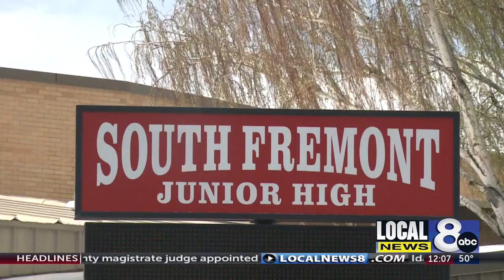South Fremont Junior High sixth grade teacher prepares to go to a NASA summer experience